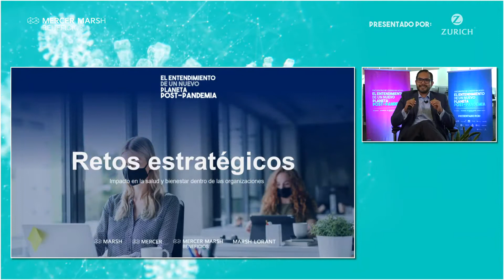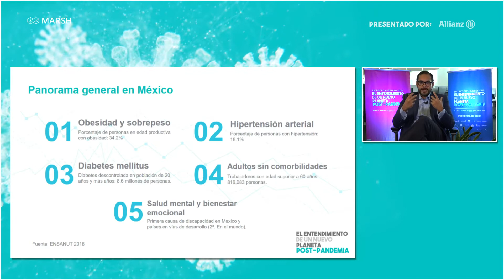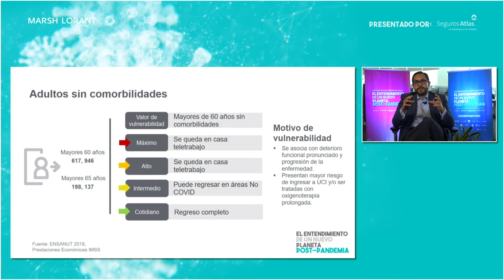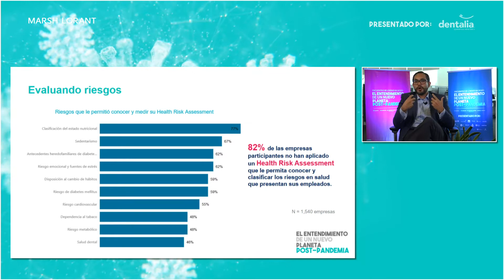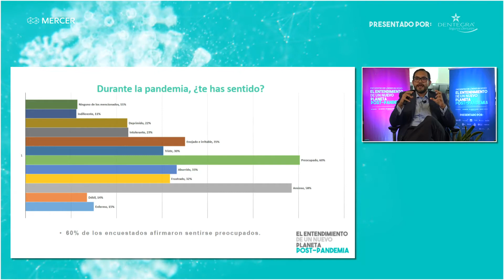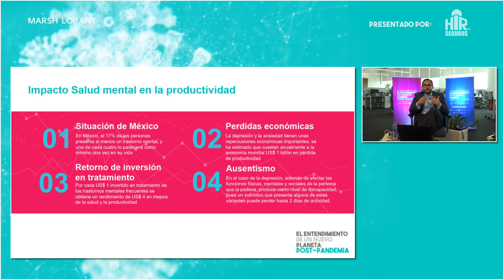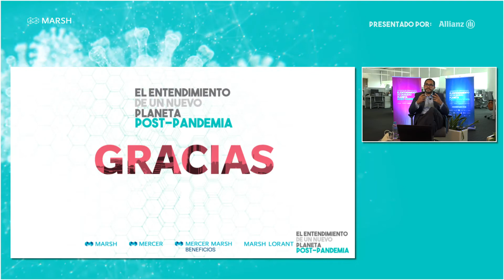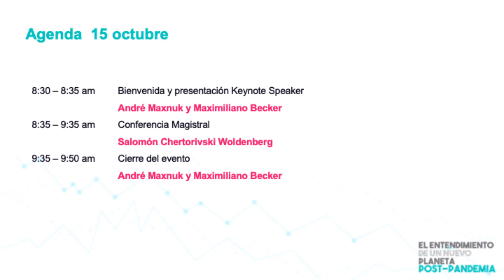Retos estratégicos en salud y bienestar dentro de las Organizaciones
La salud de la población, particularmente en Mexico, ha sido una de las mayores vulnerabilidades evidenciadas durante la pandemia, un porcentaje alto de la población vive con enfermedades crónico-degenerativas que la catalogan como “grupos de riesgo”. ¿Sabías que la mayoría de estas condiciones está relacionada con estilos de vida y que son altamente prevenibles? ¿Cuál es el papel que juegan las organizaciones en la promoción de la salud de sus empleados a través de iniciativas de salud y bienestar perfectamente alineadas con la estrategia de sostenibilidad corporativa? ¿Cómo han impactado estas condiciones en el proceso de reincorporación laboral de los empleados? El reto es grande, sin embargo el beneficio, como lo hemos visto hasta ahora, sería incalculable.